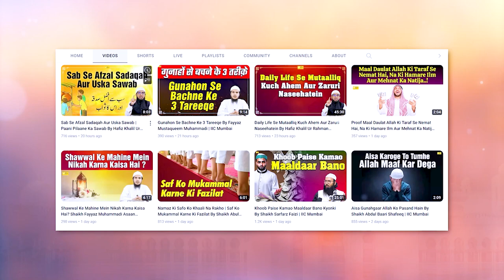NabiﷺKi Ek Pyari Sunnat By Hafiz Khalil Ur Rahman Sanabili IIC Mumbai IIC Mumbai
Bank Account Details:
ILM FOUNDATION
ICICI Bank
Savings account
IFSC CODE-ICIC0001028